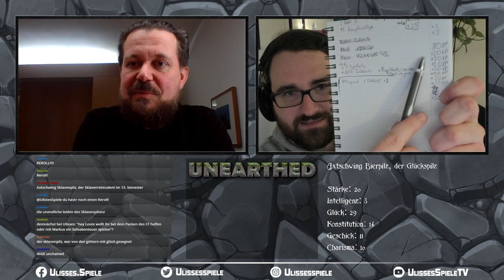Unearthed, Folge 14: Schwerter & Dämonen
In dieser Folge Unearthed wagt sich Philipp aka I.N.G.E. in das dritte Solitärabenteuer für Schwerter & Dämonen: "Meer der Rätsel".